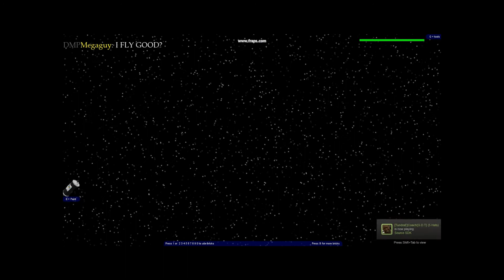MEGAGUY (DOESNT) FLY GOOD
ITS THE TRUTH

INCASE YOU DIDNT WATCH THE WHOLE THING THROUGH, MUSIC IS TUMBLER FROM THE WORLD OF GOO SOUNDTRACK

NOW IN 100% 1080p FOR CONVINIENCE AND BECAUSE ITS THE NEW FAD NOWADAYS